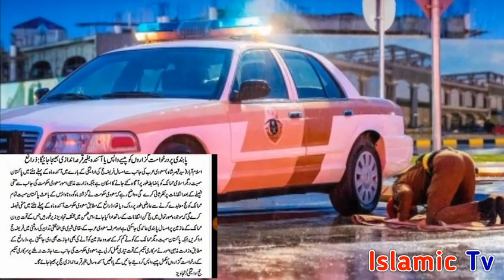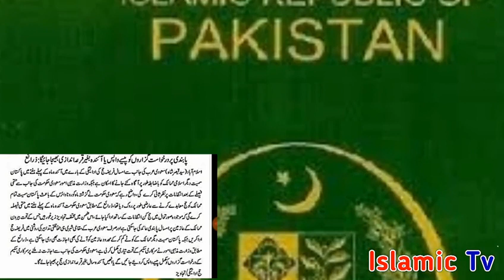Saudi Govt Announced Updates about Hajj 2020 l Hajj and Umrah l Hajj 2020 l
Saudi Govt Announced Updates about Hajj 2020 l Hajj and Umrah l Hajj 2020 lIslamic news Islamic information and all islami biyaan for Muslim brotherhood and sisterhood on Islamic lab TV.